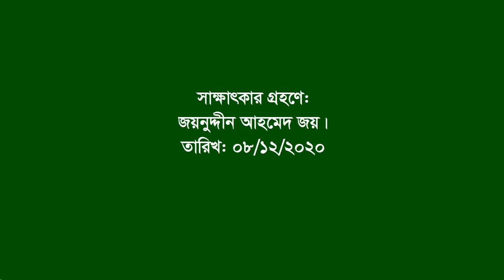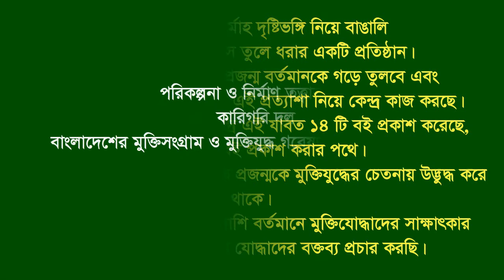Interview of Sayed Kudrote Bari | Pahartali | CTG City | Eye witness